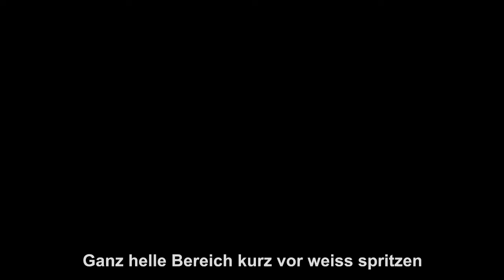Cavagnolo Akkordeon umarbeiten - Customizing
Die französische Marke Cavagnolo hat einen anderen Aufbau. Die Deckschicht besteht aus Hartfaser, gefolgt von Polyesterfüller und Lack. Vorteil ist das sich Holzverbindungen nicht weniger abzeichnen. Nachteil: die unbehandelten Kanten sind enorm feuchtigkeitsempfindlich. Immer wieder interessant welch unterschiedliche Wege Hersteller gehen.
Dieses war bis auf ein paar Gebrauchsspuren ganz ok und sollte nur ein anderes Aussehen bekommen. Farbverläufe von ganz dunkel nach ganz hell sind immer wieder eine Herausforderung wenn es wolkenfrei und sehr fein sein soll. Viel Mischarbeit und Feingefühl erforderlich.
Wie immer in Perfektion ausgeführt.